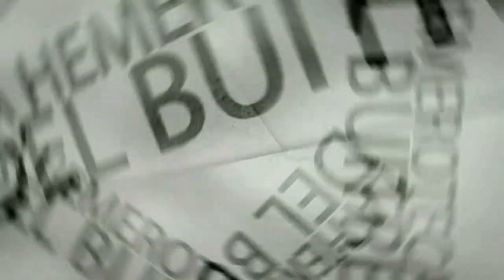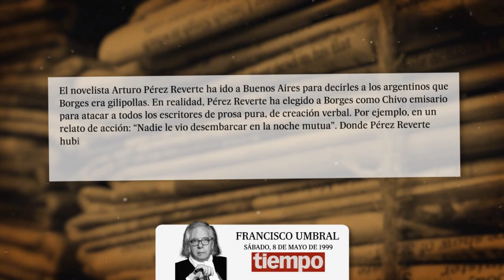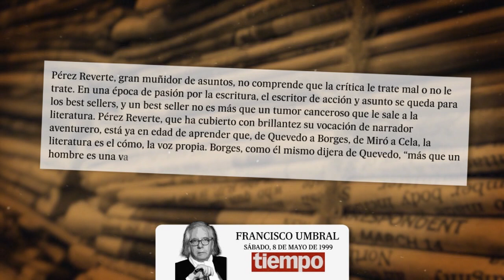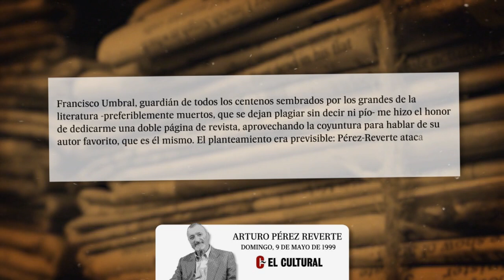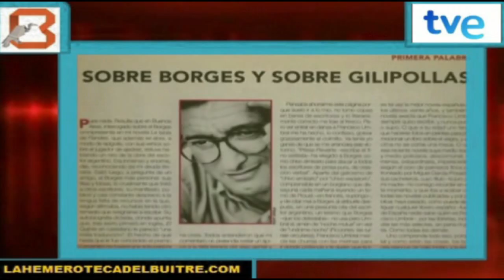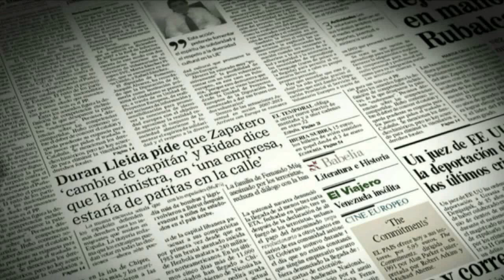Francisco Umbral vs Arturo Pérez Reverte por insultar a Borges - 1999